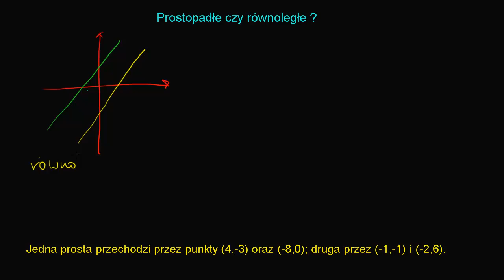Prostopadłe czy równoległe?